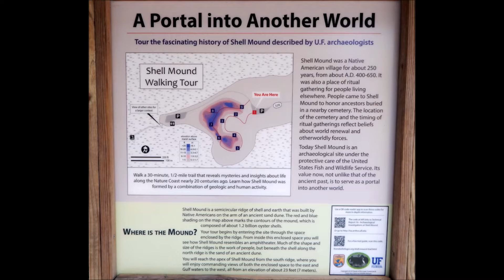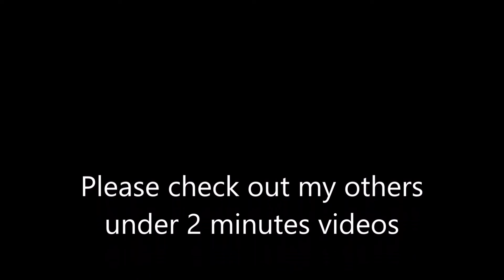For over 6,ooo years people enjoyed Shell Mound you can too now, a slideshow in under 2 minute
Beautiful Shell Mound is located near Cedar Keys, Florida.  It part of Suwannee National Wildlife Refuge.  Prehistoric shell midden dating back to 2500 BC form a hill 28 feet above sea level covering 5 acres making it one of the largest on the gulf coast.  While you are there be sure to hike the 1 mile Dennis Creek Trail.  You will see tidal creeks while walking through a pine forest.  Ospreys and other birds are seen on your walk.   Be sure to spray yourself with bug spray.  The park is free so when you are in Cedar Keys is a must to check it out.